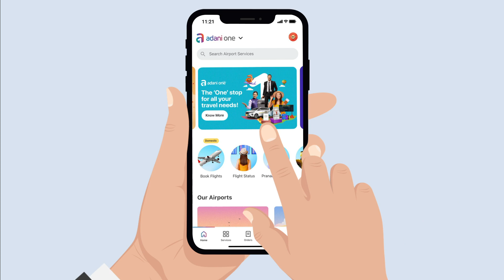Adani One | Bagdogra to Gwalior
Planning a trip from Bagdogra to Gwalior soon? Do it on Adani One to make your travel experience even more ₹ewarding!